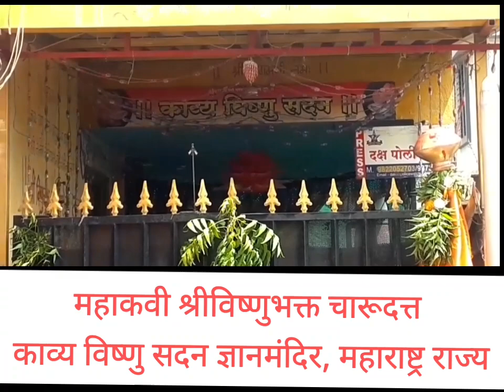New Promo | Yes, This is Dattashraya...|| The Way of Akhand Gyan Yoga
लोकाग्रहास्तव अभ्यासकांकरिंता

Member of Parliment Nashik Visit
नाशिक खासदार विशेष भेट सदिच्छा

• MVP SAMAJ NASHIK PRESIDENT, 15th Loksabha Member of Parliment
मराठा विद्या प्रसारक समाजाचे अध्यक्ष, माजी खासदार प्रताप दादा सोनवणे सदिच्छा !

• Maharashtra Marathi
Actor Sunil Godbole/ Visit
अभिनेता सुनिल गोडबोले सदिच्छा !

• Mrs India International
Marathi Hindi Actress
Universe queen

Let's see latest Books for best...Vision

ग्रंथ ज्ञानसाहित्य Poems संकलनाच्या उद्देशार्थ
Lord Vishnu bhakta Shri Charudatta Thorat / चारूदत्त थोरात

Shri.Charudatta Thorat is known for his Special Spiritual Life or Satyatmik Activity at his Living Place Kavya Vishnu Sadan Knowledge Akhanda Nyan Mandir

Sri.Charu datta Thorat is currently famous for his Spiritual or Satyatmik Poems, Dattashrayi Abhanga 's, Dattashrayi Govi - Ovi - Akhandani literatures, Spiritual or Satyatmik Writings, Spiritual or Satyatmik Motivational Speeches

So, Let's Come with us to join this indian yogi's Special Spiritual Life..

The Path of Dattashraya !
The Way of Akhanda Nyan Marg or Yoga ! Come with us
Publish By : Lord Vishnu bhakta Charudatta Kavya Vishnu Sadan Knowledge Temple or Nyan Mandir
Abhanga Boy Nashik
Charudatta Thorat Nashik
टिप : स्वेच्छेने, शुद्ध अंतःकरणाने,
आवडल्यांस स्विकारा, नावडल्यांस त्याग करा..
Being Satyasthika
Being knowledgeable

Charudatta Thorat Nashik Today
KVSKT Dattashraya Tv News Channel

//लोकाग्रहास्तव अभ्यासकांकरिंता//